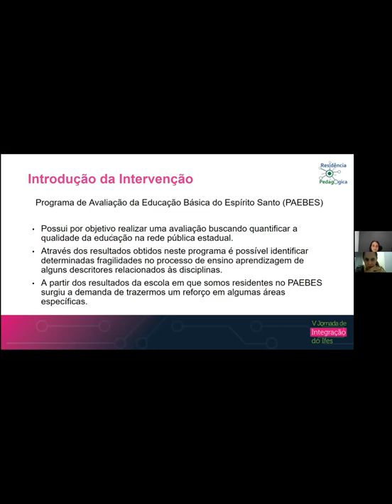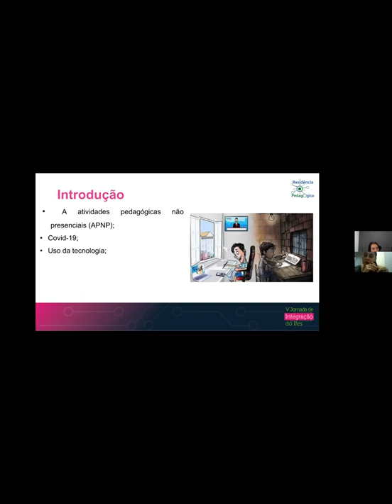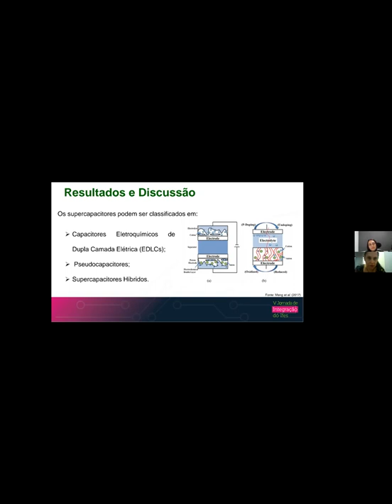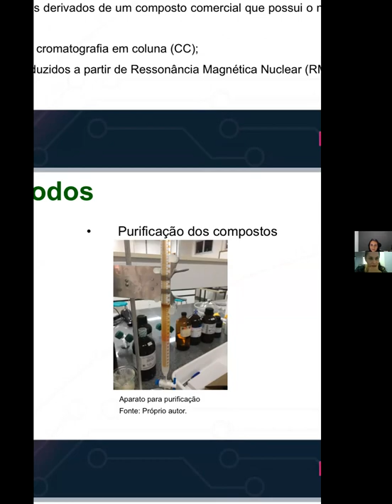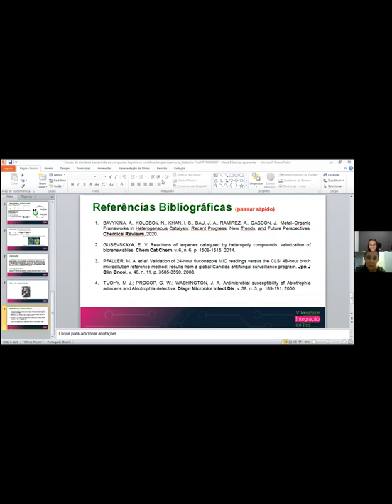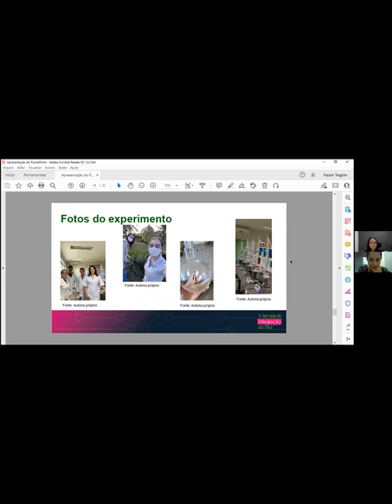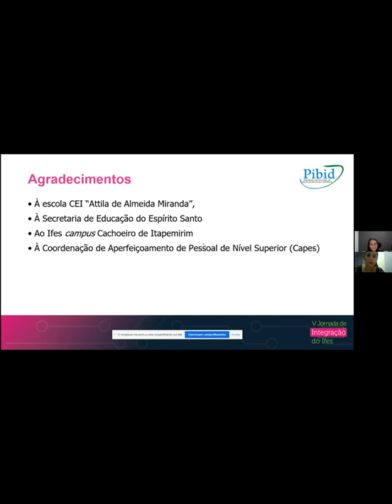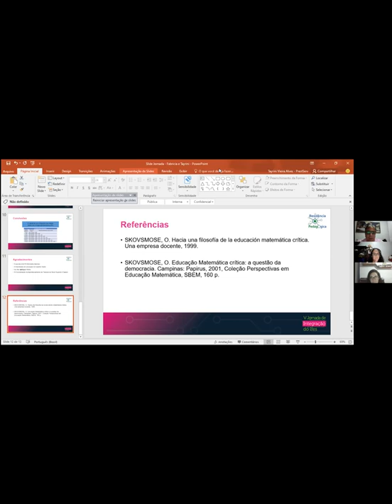Sessões de Apresentação de Trabalhos - Exatas e da Terra C5 e D. Dia 2 - Tarde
(PRPPG) Francielli Resende Dalgobo
Título: Síntese de uma membrana condutora flexível de hidro-esponja de polipirrol/óxido de grafeno/nanocelulose para aplicação em supercapacitores
Campus: Aracruz
Orientador: JADIELSON LUCAS DA SILVA ANTONIO

(PRPPG) Julia Amorim Anceschi
Título: Síntese de derivados de um composto comercial com núcleo m-aminofenólico e avaliação da atividade inibitória frente ao crescimento do fungo Fusarium solani f. sp. Piperis.
Campus: Vila_Velha
Orientador: Marsele Machado Isidoro

(PRPPG) Maria Eduarda Giri da Silva
Título: Estudo da atividade bactericida de compostos terpênicos modificados quimicamente
Campus: Alegre
Orientador: LUCIANO MENINI

(PRPPG) Regiane Lima Partelli
Título: Estudo da extração contínua e aplicação dos óleos de casca de limão, hortelã e citronela, e hidrodestilação dos óleos de casca de limão, hortelã, citronela, tomilho e alecrim.
Campus: Itapina
Orientador: MARIANA FRIZERA BORGHI MOTA

(PROEN) Franciely Correia Vieira
Título: APNPs: RESUMO DO CONTEÚDO DE FORMA FACILITADA E EXERCÍCIOS REFERENTE AO ENEM E RESOLUÇÃO DE EXERCÍCIOS PARA PRÁTICA DO CONTEÚDO

(PROEN) Mariany Martins Bitencourt Mayara de Souza garcia Sabrina Carvalho Silva Katia Senra Valdiero Altoé Jorge Henrique Gualandi
Título: JOGO DA PROBABILIDADE: UMA FORMA DE ENSINAR MATEMÁTICA